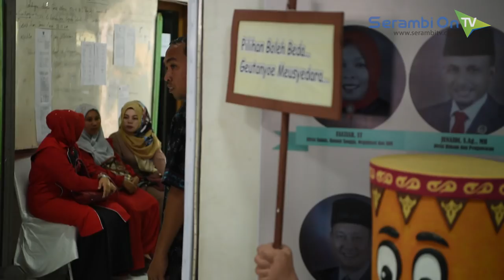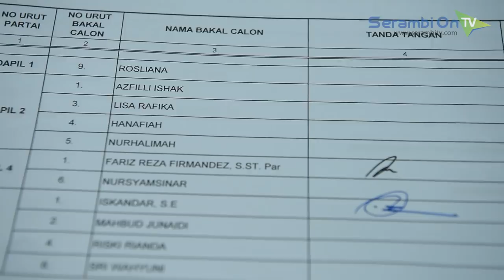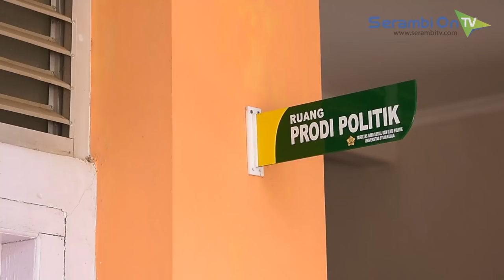Uji Baca Quran, Pentingkah?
SERAMBITV.COM, BANDA ACEH - Puluhan calon anggota legislatif di Aceh berguguran sebelum bertarung di pileg 2019 nanti, baik untuk DPRK maupun DPRA. Penyebabnya karena mereka tidak mampu membaca Alquran dengan baik dan benar.

Untuk diketahui, Aceh menerapkan aturan bahwa calon anggota legislatif diharuskan mempu membaca Alquran. Jika lulus, mereka baru boleh beratrung di pileg mendatang. Kondisi itu menjadi sorotan di masyarakat.

SerambiTV menghimpun pendapat masyarakat mengenai ketidakmampun mengaji calon anggota legislatif dan pentingnya kemampuan membaca Alquran.

Masyarakat yang berasal dari kalangan mahasiswa, pedagang, hingga tukang becak berharap anggota dewan yang terpilih nanti tidak hanya mementingkan diri sendiri, tapi harus bekerja untuk rakyat.